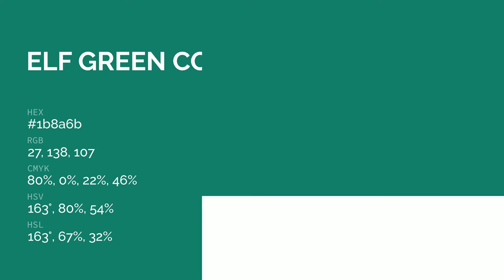Elf Green color 1b8a6b hex color - Green color - Warm color 1b8a6b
What color is Elf Green ? 1b8a6b hex color - Green color - Warm color 1b8a6b

Hex 1b8a6b Color Code is also known as Elf Green color.

Hex 1b8a6b Color code in RGB color code model is created after adding 10.59% red color, 54.12% green color and 41.96% blue color.
Hex 1b8a6b Color code in CMYK color (process color) code model is generated after subtraction of 80% cyan, 0% magenta, 22% yellow and 45% black.